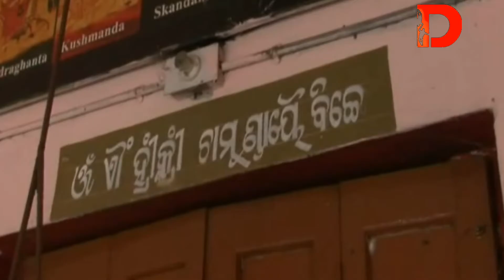ପାଟଣାଗଡ ର ପାଟଣେଶ୍ୱରୀ ମନ୍ଦିର